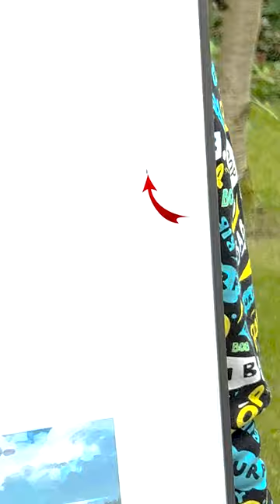Zit Er Glas In Of Niet?🤔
Shorts Challenge

management (@) woutervdvaart (.) nl